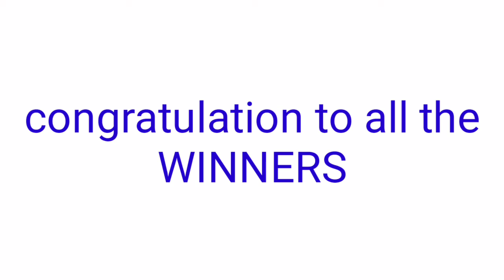STL - QUIRINO PROVINCE November 5, 2021 MARINDUQUE 1ST DRAW RESULT